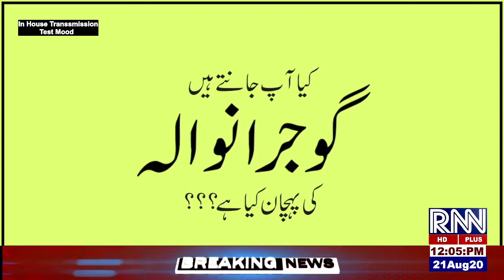21 august 12 pm headlines rugsnews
rugsnews 21 august 12 pm headlines